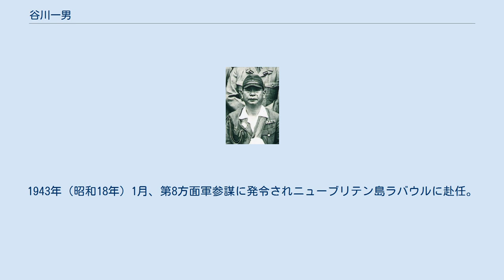谷川一男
谷川 一男（たにがわ / たにかわ かずお、1899年（明治32年）9月11日 - 1954年（昭和29年）1月17日）は、日本の陸軍軍人。
 福岡県出身。
測量業・谷川常吉の息子として生まれる。
小倉中学校（現福岡県立小倉高等学校）を経て、1921年（大正10年）7月、陸軍士官学校（33期）を卒業。
同年10月、騎兵少尉に任官し騎兵第5連隊付となる。
1924年（大正13年）10月、騎兵中尉に昇進し、1926年（大正15年）2月、兵科を航空兵に転科し航空兵中尉に任官。
1929年（昭和4年）11月、陸軍大学校（41期）を卒業した。
 1930年（昭和5年）12月、下志津陸軍飛行学校教官に就任。
1931年（昭和6年）12月、参謀本部付勤務となり、参謀本部員、陸軍省軍務局課員、ソ連・ポーランド駐在、参謀本部員を務め、1936年（昭和11年）8月、航空兵少佐に進級。
1937年（昭和12年）8月、ソ連大使館付武官補佐官に発令され、1938年（昭和13年）3月、航空兵中佐に昇進。
1939年（昭和14年）1月、参謀本部員に転じて帰国。
1940年（昭和15年）7月から8月まで、仏印・タイ・マレーに出張した。
同年12月、陸大教官に就任し、1941年（昭和16年）3月、陸軍大佐に進んだ。
 1941年7月、第23軍司令部付に発令され日中戦争に出征。
同年9月、大本営幕僚部付となり、同年11月、南方軍参謀兼連合艦隊参謀に発令され太平洋戦争に出征。
1942年（昭和17年）4月、航空兵団参謀に発令され満州に赴任。
同年6月、組織改編により第2航空軍参謀に就任。
1943年（昭和18年）1月、第8方面軍参謀に発令されニューブリテン島ラバウルに赴任。
1945年（昭和20年）2月、大本営付に発令され帰国。
同年3月、大本営陸軍部参謀兼連合艦隊参謀副長に就任し、同月、陸軍少将に進み終戦を迎えた。
同年8月、憲兵司令部付となり、同年11月に復員した。